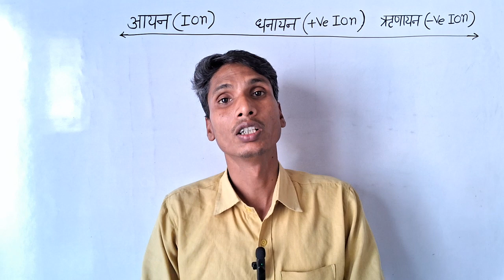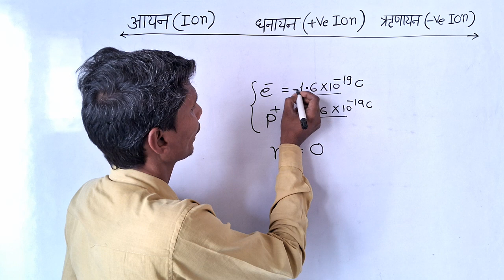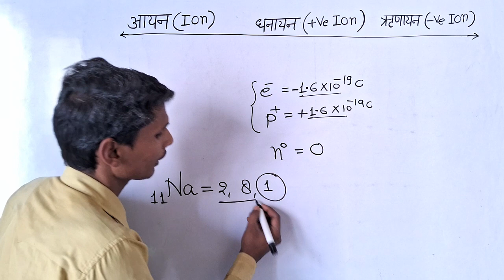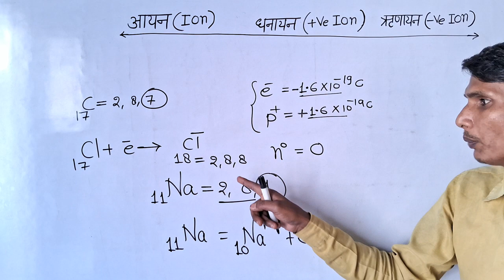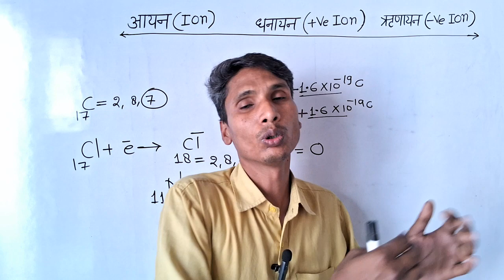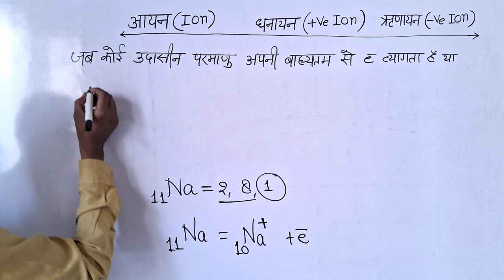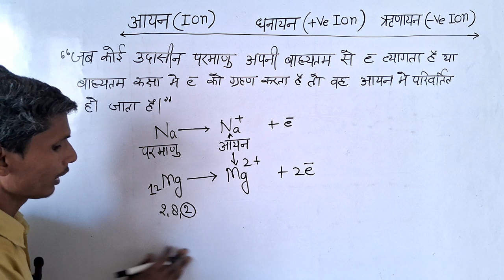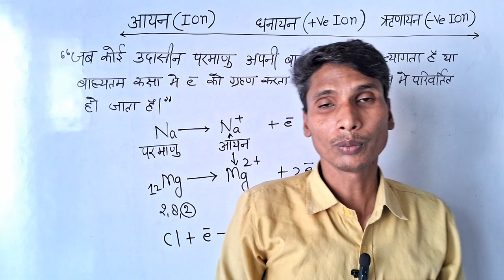आयन क्या होते हैं?.